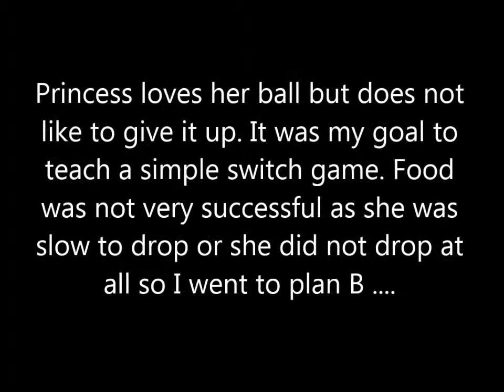Princess The Switch Game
Finding the right motivator to help this once fearful girl to drop her loved ball